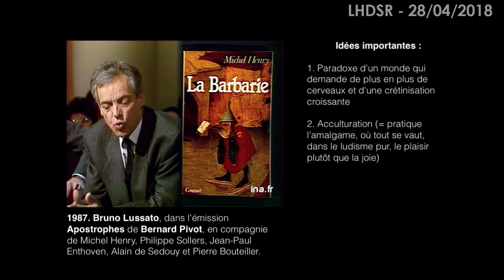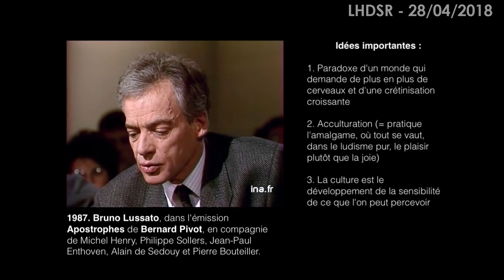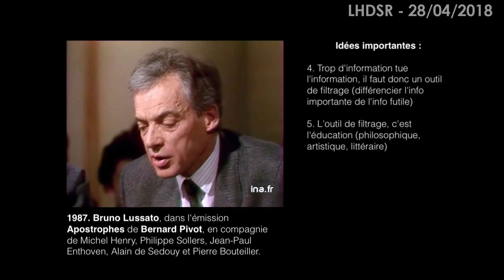Apprenez à "VOIR" - La Série (ANNONCE)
🙏🏼 Si vous pensez que cette chaîne mérite de rester en vie, *vous pouvez me soutenir dès 1€ ici* : 💌
💬 En attendant la finalisation de ma prochaine vidéo, vous me trouverez *très actif sur mon compte X*